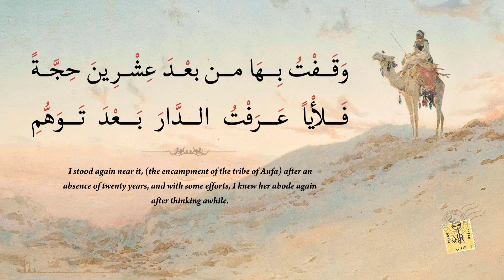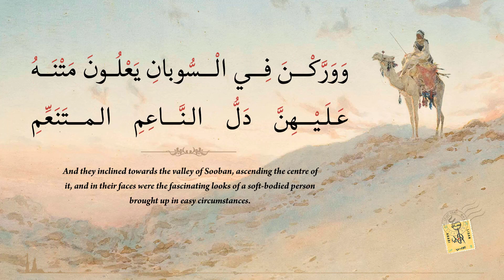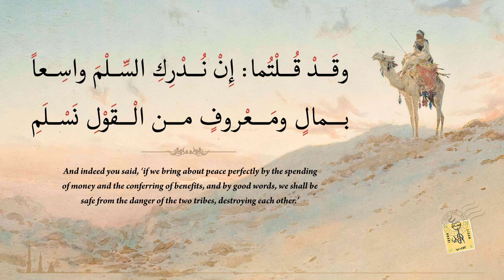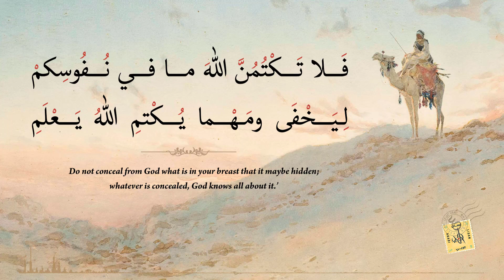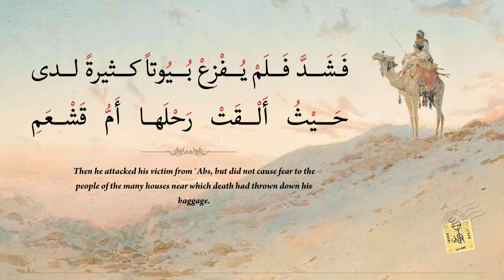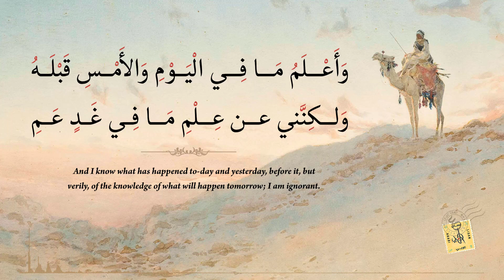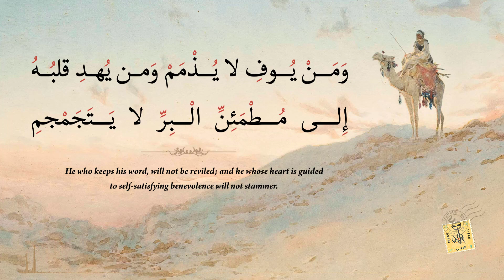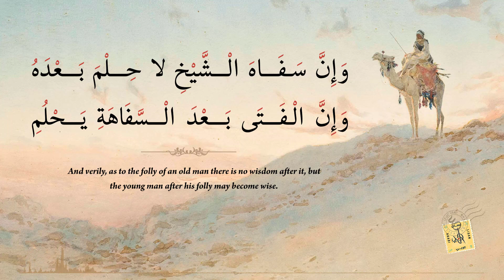معلقة زهير بن أبي سلمى مترجمة The Ode of Zuhair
هو: زهير بن أبي سُلمى ربيعة بن رباح بن قرط بن الحارث بن مازن بن ثعلبة بن ثور بن هذمة بن لاطم بن عثمان بن مزينة بن إد بن طابخة بن إلياس بن مضر بن نزار بن معد بن عدنان ، المزني أو المزيني.
ولد في بلاد غطفان بنواحي المدينة المنورة وكان يقيم في الحاجر (من ديار نجد)، وهو من قبيلة مزينة وكان بنو عبد الله بن غطفان جيرانهم وكذلك بنوة مرة من غطفان. ومن غطفان تزوّج مرّتين. في الأولى تزوّج أم أوفى التي يذكرها في مطلع معلقته:
أمِن أمّ أَوفى دمنةٌ لمْ تكلّم  بحوْمانَةِ الدرّاج فالمتثلّم
بعد طلاقه أم أوفى بسبب موت أولاده منها، اقترن زهير بكبشة بنت عمّار الغطفانية ورزق منها بولديه الشاعرين كعب وبجير. ولعلّ البارز في سيرة زهير وأخباره تأصّله في الشاعرية: فقد ورث الشعر عن أبيه وخاله وزوج أمه أوس بن حجر. ولزهير أختان هما الخنساء وسلمى وكانتا أيضاً شاعرتين. وأورث زهير شاعريته لابنيه كعب وبجير، والعديد من أحفاده وأبناء حفدته. فمن أحفاده وحفيده عقبة المضرب بن كعب بن زهير وسعيد الشاعران، ومن أبناء الحفدة الشعراء عمرو بن سعيد والعوّام ابنا عقبة المضرّب.

ويطول الكلام في وراثة زهير الشعر وتوريثه إياه. يكفي في هذا المجال الحوار بينه وبين خال أبيه بشامة بن الغدير المري الذي قال حين سأله زهير قسمة من ماله: "يا ابن أختي، لقد قسمت لك أفضل ذلك وأجزله" قال: "ما هو؟"، قال: شعري ورثتنيه". فقال له زهير: "الشعر شيء ما قلته فكيف تعتدّ به عليّ؟"، فقال له بشامة بن الغدير: "ومن أين جئت بهذا الشعر؟ لعلك ترى أنّك جئت به من مزينة؟ وقد علمت العرب أن حصاتها وعين مائها في الشعر لهذا الحيّ من غطفان، ثم لي منهم وقد رويته عنّي".

فإذا تحوّلنا من شاعرية زهير إلى حياته وسيرته فأول ما يطالعنا من أخباره أنه كان من المعمّرين، بلغ في بعض الروايات نحوا من مئة عام. فقد استنتج المؤرخون من شعره الذي قاله في ظروف حرب داحس والغبراء أنه ولد في نحو السنة 530م. أما سنة وفاته فتراوحت بين سنة 611و 627م أي قبل بعثة النبيّ بقليل من الزمن، وذكرت الكتب أن زهيراً قصّ قبل موته على ذويه رؤيا كان رآها في منامه تنبأ بها بظهور الإسلام وأنه قال لولده: «إني لا اشكّ أنه كائن من خبر السماء بعدي شيء. فإن كان فتمسّكوا به، وسارعوا إليه»